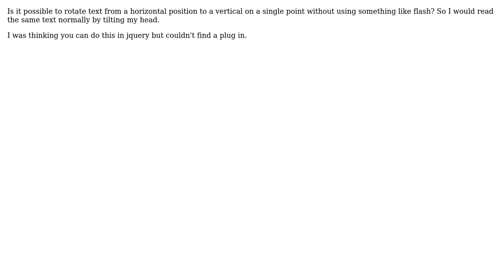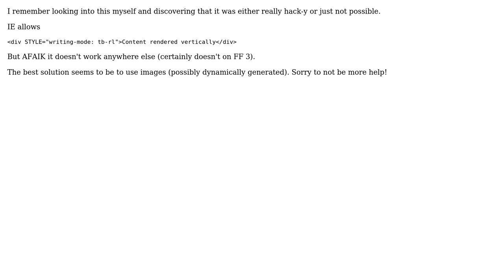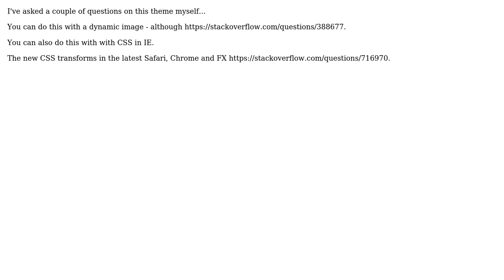rotate text from a horizontal to a vertical position (7 Solutions!!)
rotate text from a horizontal to a vertical position

With thanks & praise to God, and with thanks to the many people who have made this project possible! | Content (except music & images) licensed under CC BY-SA | Music | Images & others | With thanks to user thiswayup user Mark Pim user Keith user jeroen user indago user Georg Scholly user darasd and the Stack Exchange Network Trademarks are property of their respective owners. You are responsible for your own actions.